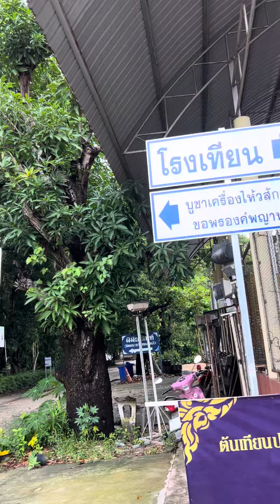วัดพระธาตุหนองบัว อุบลราชธานี